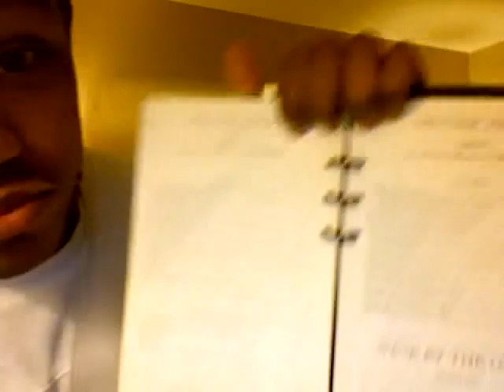Goin Hard Vlog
This is my invitation to you into the my world as a Christian Hip-hop artist. I'll keep you updated with what's going on when I'm at home, and out on the road, up close and personal.